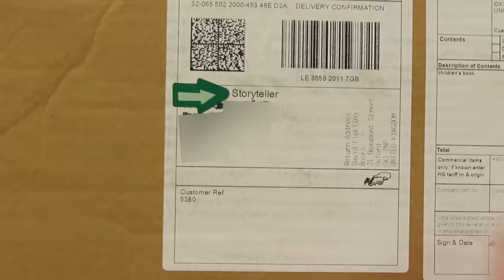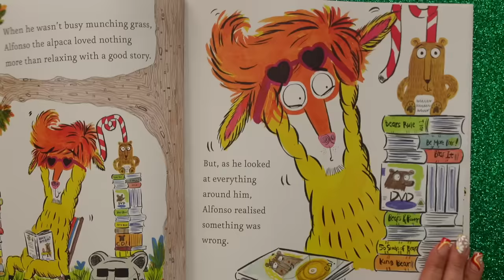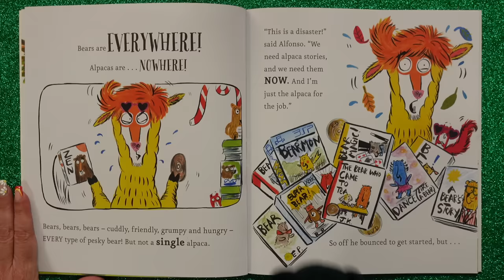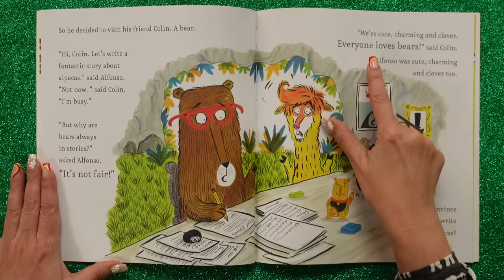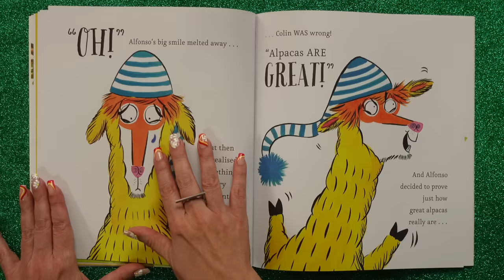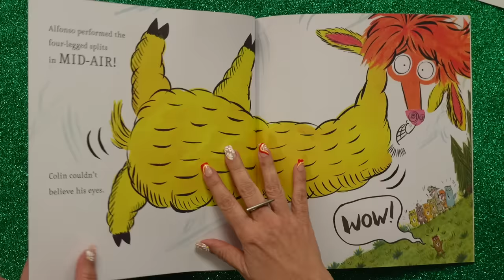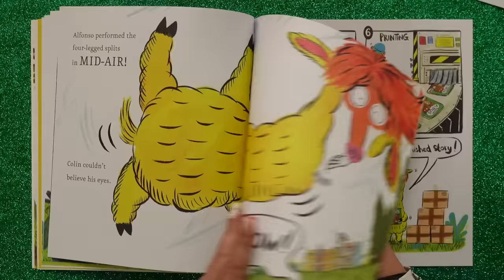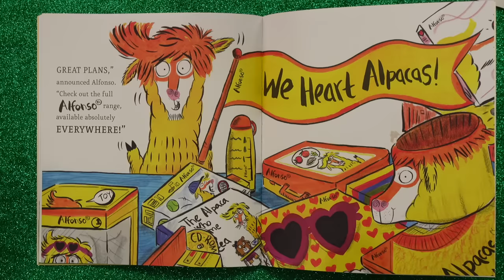This Book has Alpacas (and Bears) - FUNNY read aloud!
This Book has Alpacas (and Bears) - FUNNY read aloud about books and friendship! Alfonso the Alpaca LOVES reading, but when he realizes all his books are about bears, he goes on a mission to create an Alpaca book! (With help from Colin the Bear). KidTime StoryTime loves this witty book that shows the power of persistence, friendship and creativity.

Published by David Fickling Books, which sent us this book all the way from England! Written by Emma Perry and illustrated by Rikin Parekh.